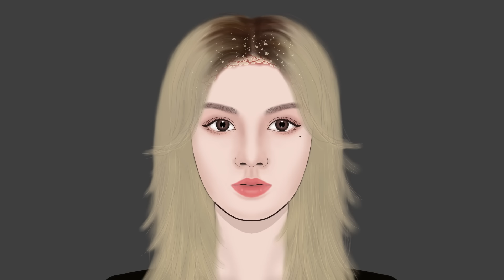ASMR Animation | Satisfying Scalp Treatment | Big Flakes Dandruff Removal! | Meng’s Stop Motion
This is a satisfying ASMR animation about big flake dandruff and head lice removal. In this ASMR animation, you’ll enjoy a  full scalp treatment that includes big flake dandruff scratching, dandruff removal, head lice removal, and a hair spa. Hope you’ll enjoy this satisfying ASMR treatment!
(Some steps demonstrated in the video may not be professional, please DO NOT IMITATE if you have similar scalp problems.)

👉🏻 I like to make stop-motion animation, and ASMR animation. In my animation videos, all kinds of unexpected things can be turned into “food”  “cosmetics” and so on. I hope you can enjoy the fun of ASMR animation with me!